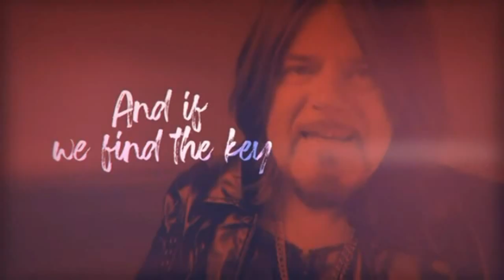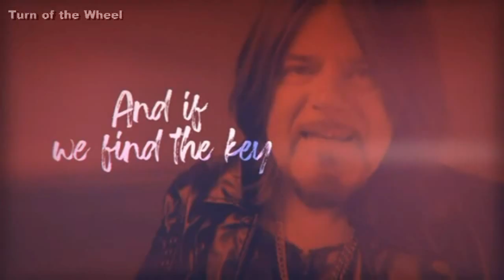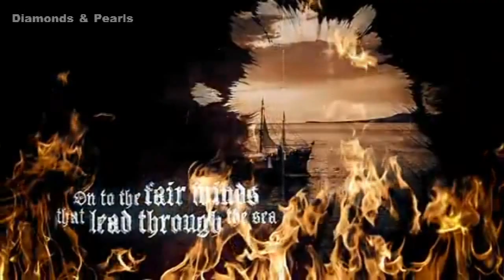Discos Lançados em Outubro/2021! Dream Theater, Limp Bizkit, Kks Priest, U.D.O e entre outros!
Confira os Discos Lançados no mês Outubro de 2021! Nesse vídeo temos como destaques Dream Theater, Limp Bizkit, Kks Priest, U.D.O e entre outros lançamentos.